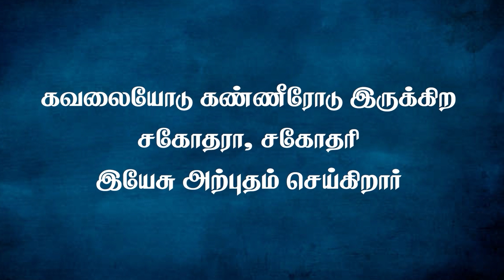அற்புதத்தின் இரவு | 09-08-2022 | Bro.S.R.Jeyaseelan || Bro. Jerold & Sis. Sneha Jerold